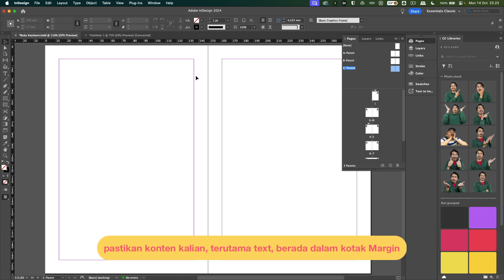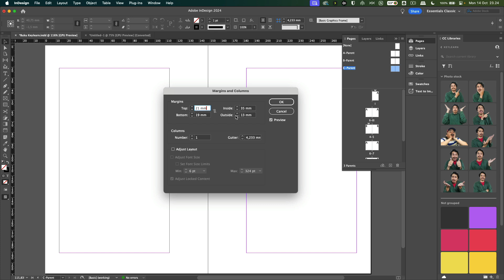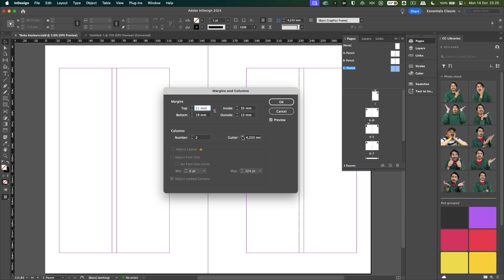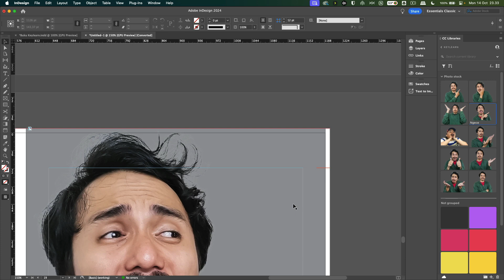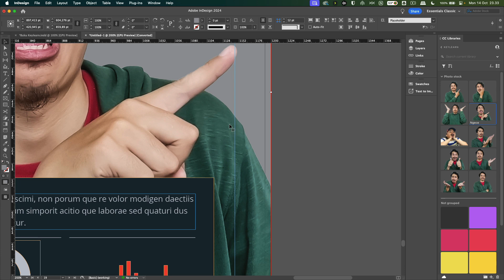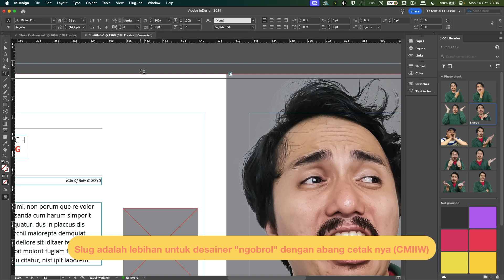#3 Margin, Columns, Gutter, Bleed, Slug | Adobe Indesign Pemula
sering dengar istilah diatas? pada video kali ini kita akan ngebahas apa itu margin columns gutter bleed dan slug.

mereka itu sangat penting lo dalam hal layouting.

btw mic baru di opening aman kah suaranya?

🙏🏾Suka dengan kontennya ? Gabung jadi membership Keylearn untuk mendukung channel ini

follow instagram kami biar semangat update di sosmed

Dukung Keylearn dengan membeli menggunakan link ini